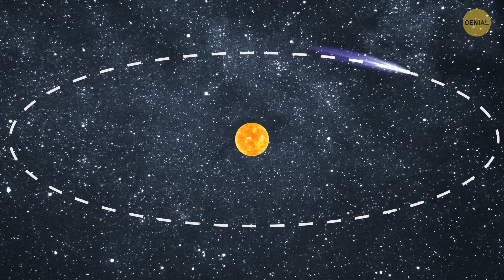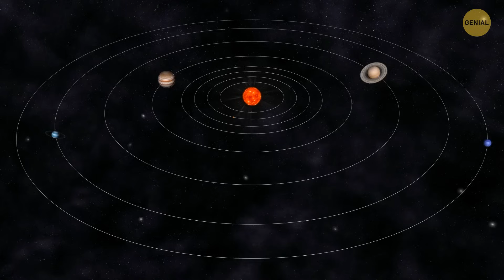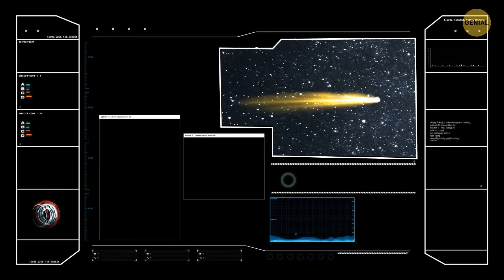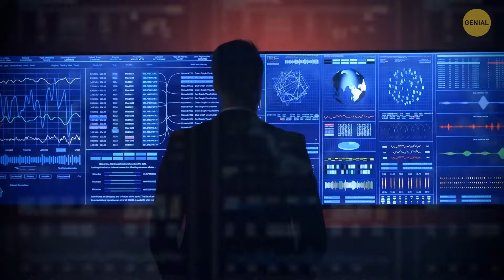Este cometa era tan grande que se podía ver a simple vista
Podría decirse que uno de los objetos espaciales más famosos de este tipo es el cometa Halley. Ha dejado un gran impacto en nuestra historia y comprensión de estas misteriosas "estrellas fugaces". Cuando este cometa pasó por la Tierra en agosto de 1835, por ejemplo, se le culpó del incendio de Nueva York que se prolongó durante varias noches.
Un cometa que es lo suficientemente brillante como para ser visible desde la Tierra sin la ayuda de un telescopio se denomina gran cometa. Cada diez años aproximadamente puede verse un gran cometa. La gente ha observado otros cometas durante milenios. Sin embargo, los científicos han llegado a la conclusión de que, dado que los cometas desprenden mucho material cada vez que orbitan cerca del Sol, su vida útil puede ser de sólo miles de años. Si se compara con la edad del Sistema Solar, que es de 4.600 millones de años, es una cifra relativamente pequeña.